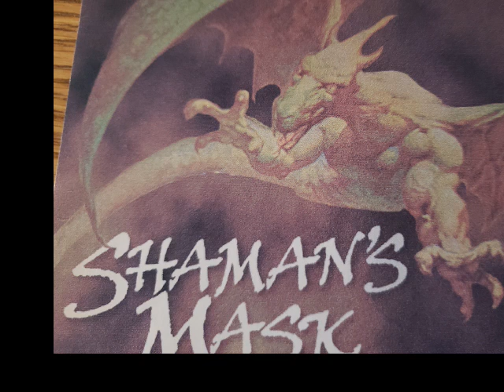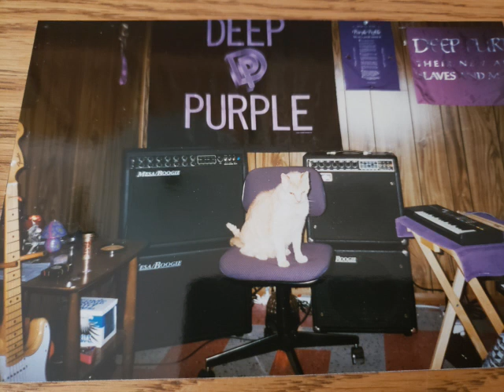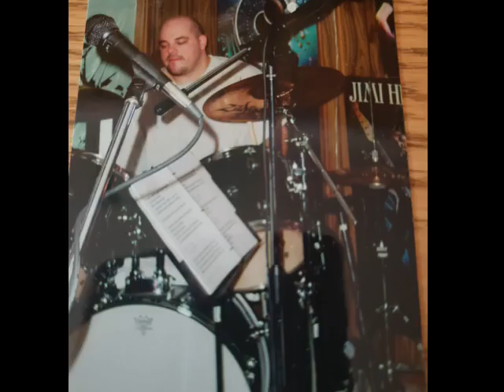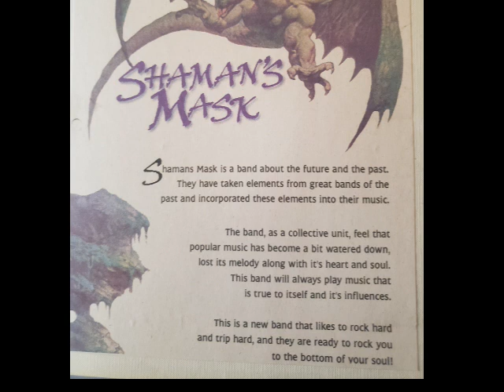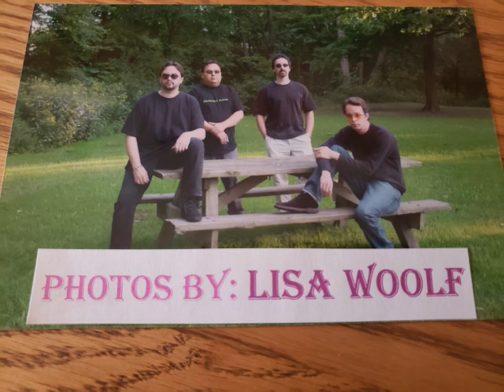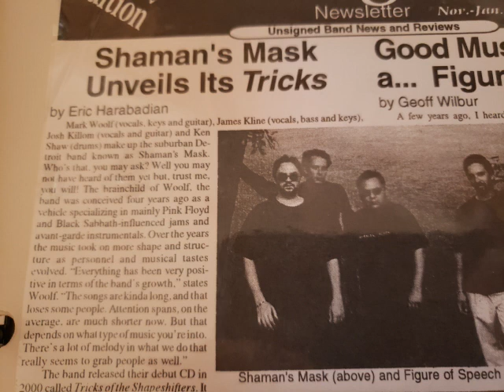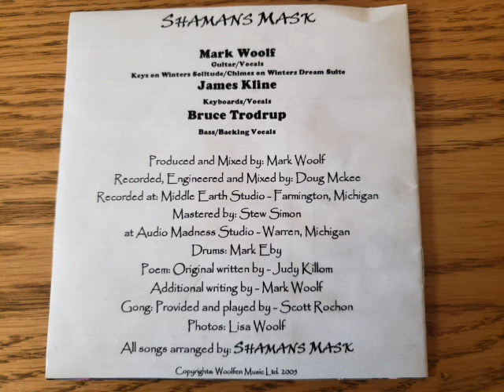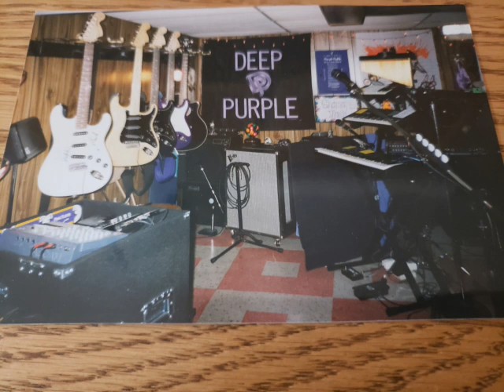Detroit's - Mark Woolf " Shamans Mask " (Interview) Please Like/Subscribe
Detroit local 90's rock band "Shamans Mask" were an interest journey into both Progressive and Hard Rock styles.